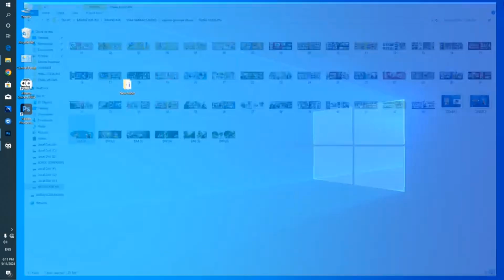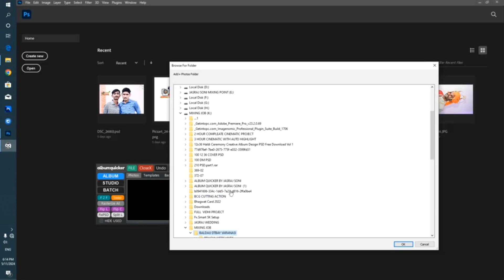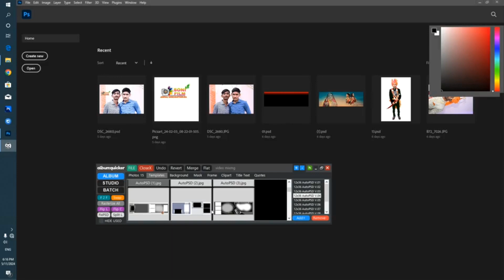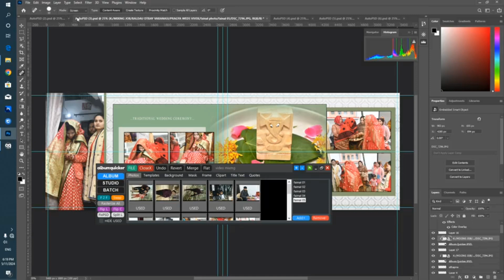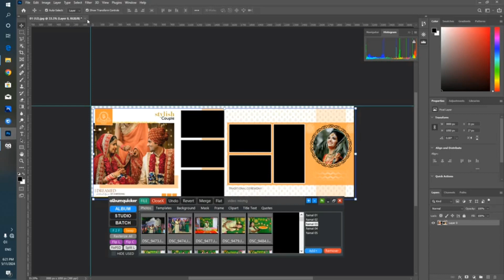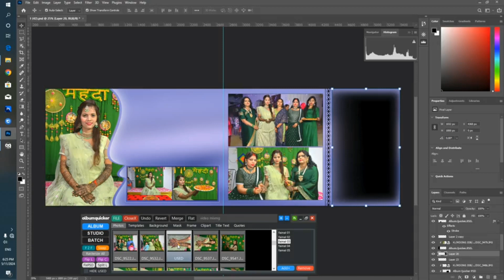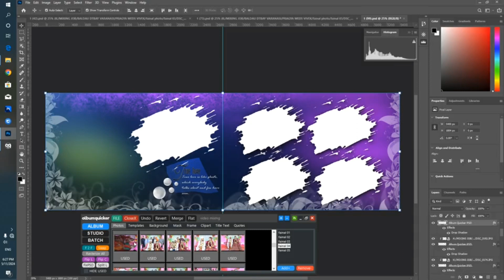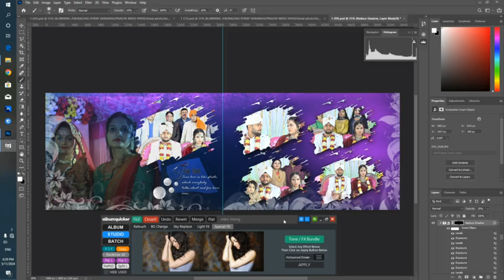auto album designing software||new album design software 2024|| 12X36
PRICE :500/-
DATA SIZE : 40 GB
GOOGLE PAY /PHONE PAY: 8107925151

album design software 2024,
album design software for mac,
album design software free,
album design software tamil,
album design software download,
album design software 2023,
automatic album design software tamil,
automatic album design software,
ai album design software,
anurag album design software,
automatic album design software telugu,
automatic album design software 2024,
album design best software,
wedding album design best software,
butterfly album design software,
album design ke liye best software,
best album design software for wedding album free,
album design software crack,
album designing software crack version download,
picasso album design software crack,
canvera album design software,
easy album design software,
photoshop album design software,
adobe album design software,
smart album design software,
top 5 album design software,
auto album design software,
wedding album design software,
wedding album design software tamil,
automatic wedding album design software,
automatic 12x36 album designing software,
best free album design software,
automatic album design software 2023,
auto album design software 2024,
auto album design software free,
3d album design in photoshop